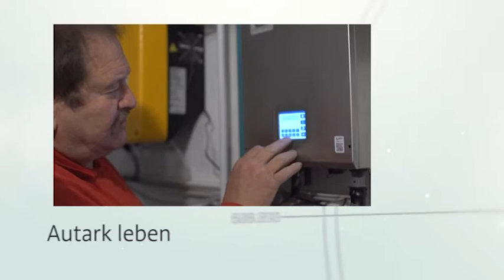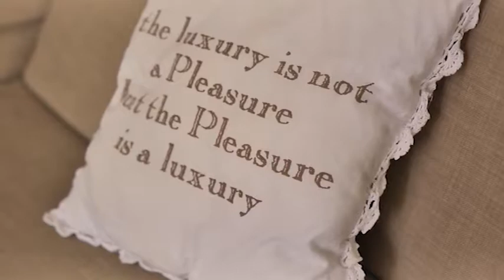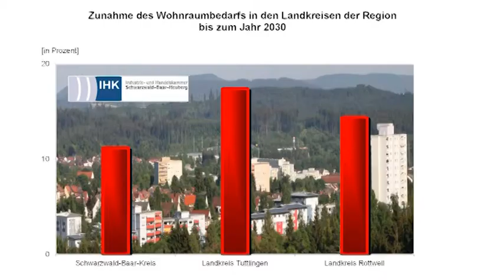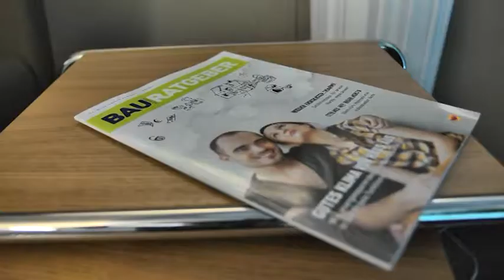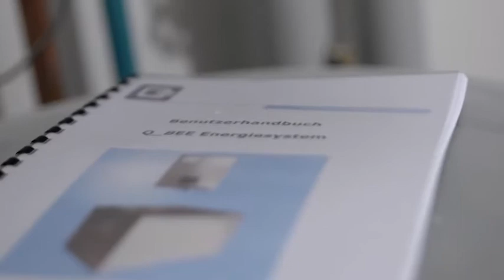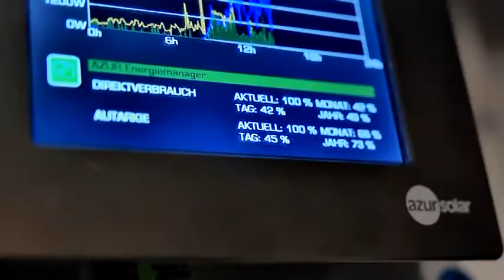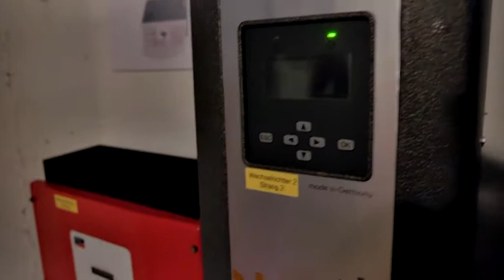Bauen und Wohnen - Sendung 3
Mobiles Eigenheim – Mit dem „FlyingSpace“ überall zuhause.

Autark leben – Der Wunsch nach Unabhängigkeit vom Stromanbieter.